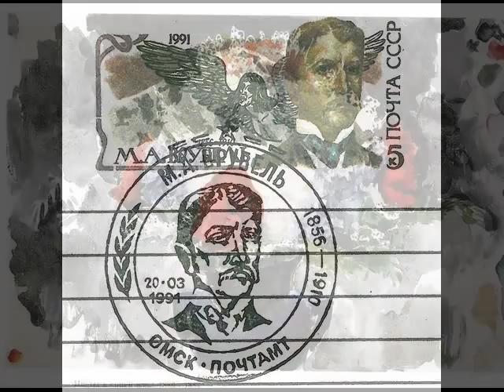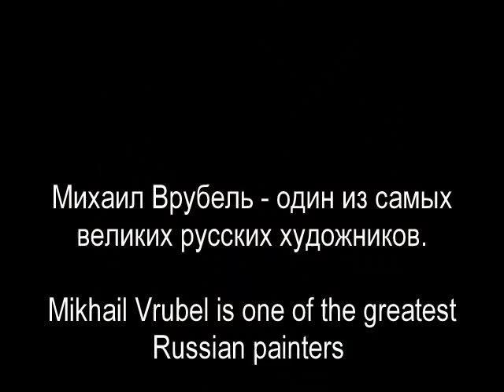Михаил Врубель. Mikhail Vrubel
One of the greatest Russian painters of the Symbolist movement. Music: Franz Schubert's "Serenade".